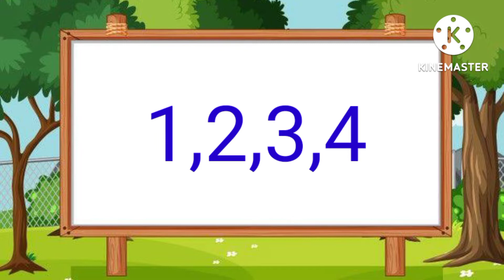Number Song | Learn Number from 1 to 10 | 123 Numbers Name | Counting for Kids @Baby School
Learn Number from 1 to 10 | 123 Numbers Name | 1234 Numbers Song | Counting for Kids @Babyschool

12345 counting for kids
nursery rhymes and kids song
infobells
chu chu tv nursery rhymes & kids song
Nursery rhythms and kids song